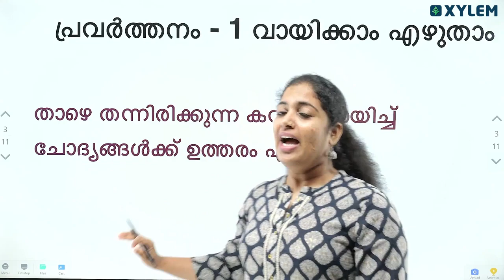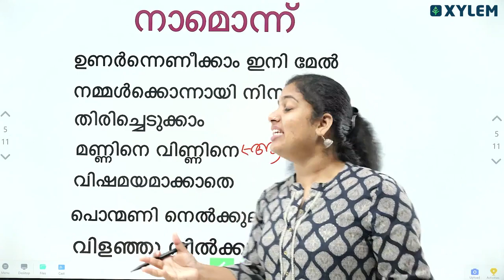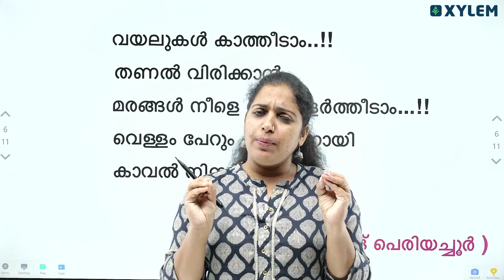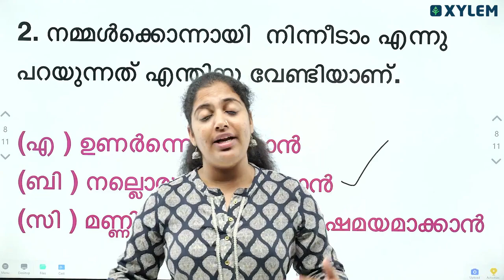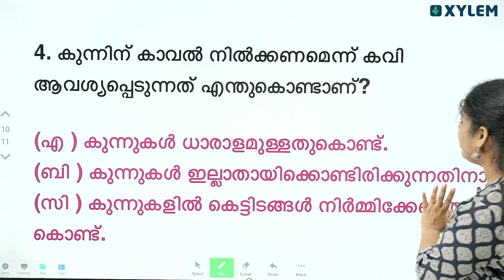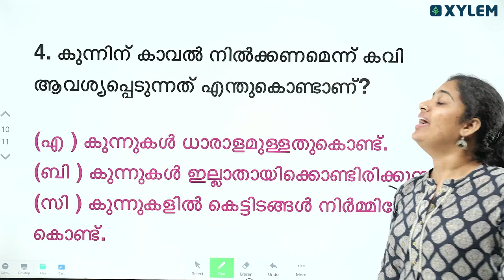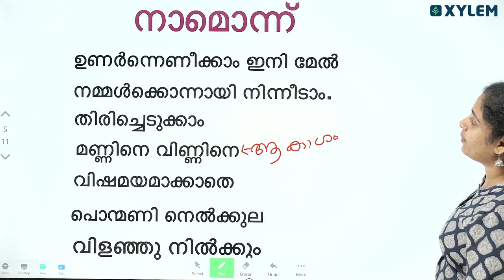Class 5 Malayalam | പരീക്ഷയ്ക്ക് ഉറപ്പിക്കാവുന്ന ഒരു ചോദ്യം ഇതാണ് | Xylem Class 5